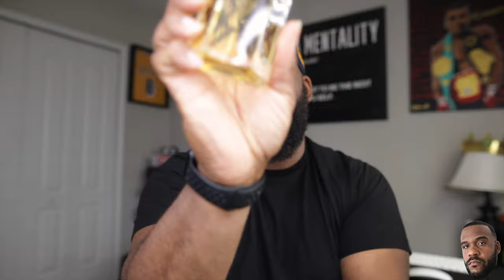These Fragrances Deserve SO MUCH MORE HYPE!| Men's Fragrance Reviews